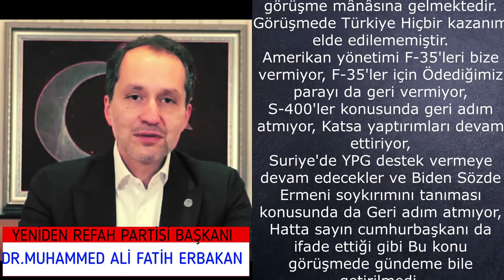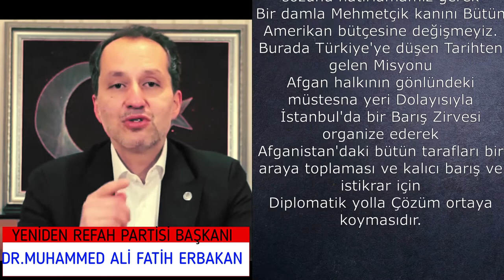FATİH ERBAKAN ERDOĞAN-BİDEN GÖRÜŞMESİNİ DEĞERLENDİRDİ VE UYARDI